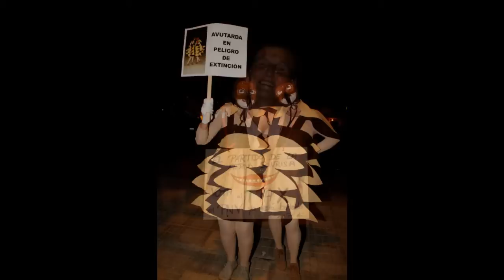Miles de 'mascaritas' toman las calles de Arrecife en el gran coso del Carnaval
Las calles de la capital de la Isla se convirtieron este lunes en la imagen más patente de las ganas de fiesta y diversión que tienen los arrecifeños con la celebración del gran desfile de carrozas del Carnaval de Arrecife. Miles de personas disfrazadas invadieron las principales calles en el evento más multitudinario de las carnestolendas capitalinas.

DiariodeLanzarote.com
[Martes, 8 de marzo de 2011] [09.30]

Además de majestuosos personajes de ópera, alegoría del Carnaval de Arrecife del presente año, por el escenario de la Avenida Medular pasaron desde simpáticos pollos, a indios, japoneses, vickingos, tigres, Mr. Potato o los Minnies de toda la vida.

Tampoco faltaron las mascaritas de Bob Esponja, policías, médicos, picapiedras, mimos, chicas de cabaret, piratas, flores del campo, la selección española de fútbol y el pulpo Paul o el querido Charlot, Juan Medina, que un año más participaba en el Carnaval de Arrecife.

En definitiva, hubo de todo, haciéndose patente una vez más que en imaginación, los lanzaroteños no tienen nada que demostrar. Asimismo, destacó la presencia en el desfile de más de 50 carrozas.

Además de las discotecas ambulantes en que se han convertido muchas de ellas, y que son seguidas por numerosas mascaritas con muchas ganas de bailar al ritmo de las canciones de los principales éxitos de este país. Las murgas, comparsas y batucadas dieron ritmo y color a un desfile que se prolongó hasta pasadas las 10 de la noche.

Ahora, sólo queda esperar al entierro de la Sardina, que se celebrará este miércoles, a partir de las 18.00 horas, y que saldrá desde las inmediaciones del Ayuntamiento de Arrecife hasta la zona del Cabildo, para finalizar unas carnestolendas caracterizadas por la gran participación.